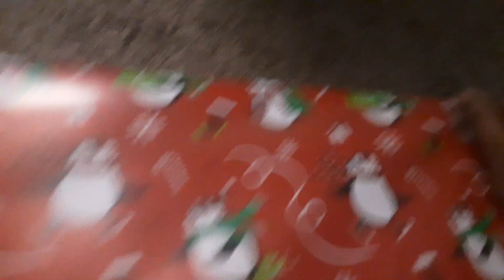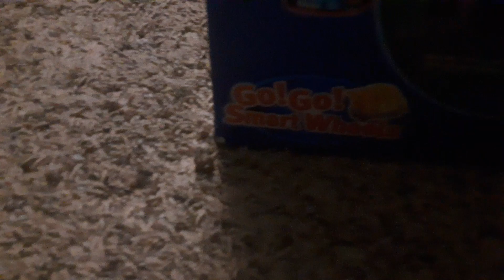Antonio's Christmas Special 2: It's A Christmas Miracle! Part 1